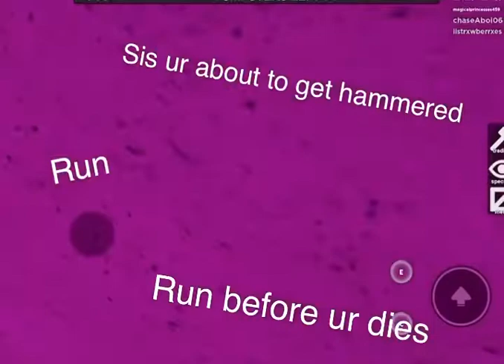Funny moments in Flee the facility |Glossy Lillies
꧁Read me꧂

Hey guya hopw you enjoyed todays video ilysm!!

☞︎Roblox user: magicalprincesses459☜︎

☞︎if you see this comment (Lillies)☜︎

꧁Toodles!!꧂